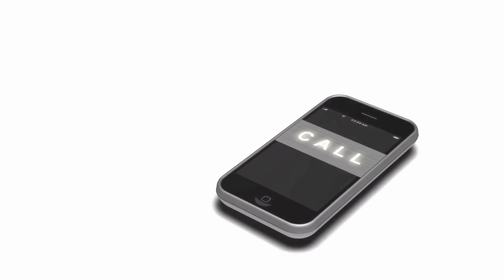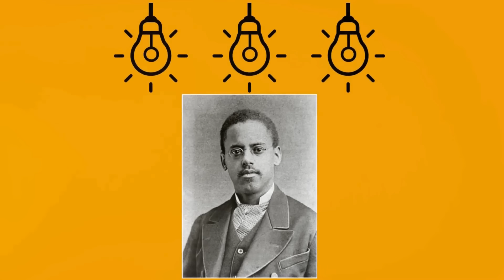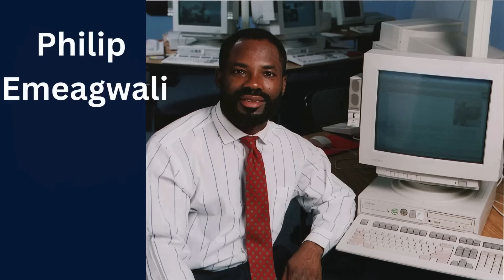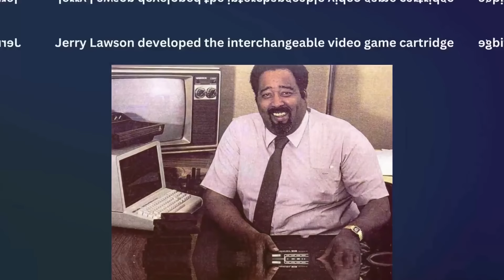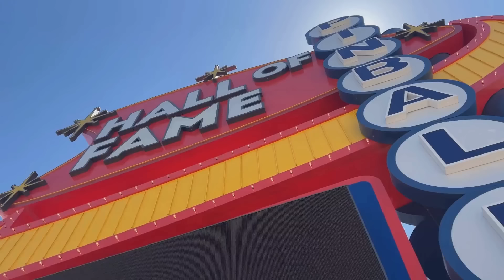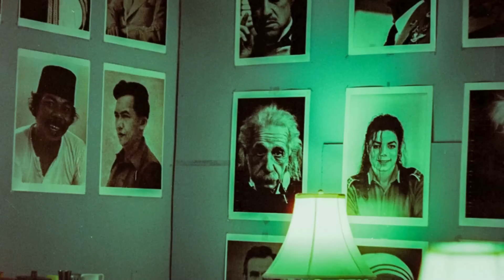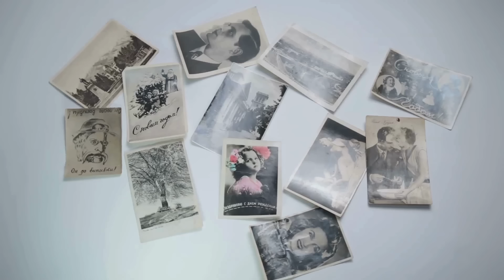The Amazing Black Inventors Behind Your Everyday Tech!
Here are some notable technologies revolutionized by Black inventors- BlackHistoryFacts📜🌟
Trailblazing Black American historical figures, whose contributions to American history continue to impact us today.